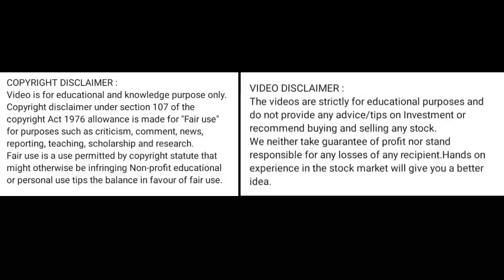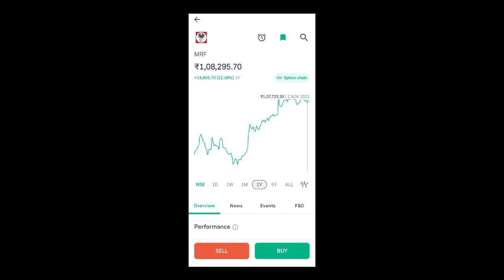mrf share news today l mrf share latest news l mrf share price today l mrf share news l mrf share